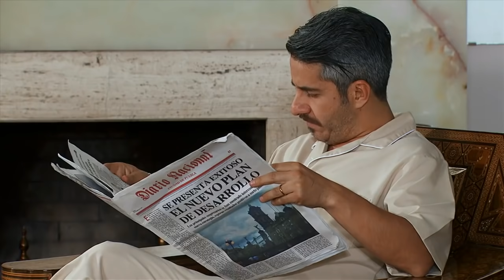El color de la pasion capítulo 21 2/2